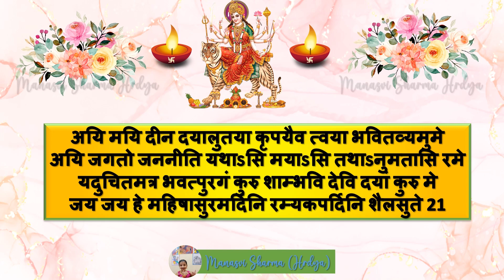महिषासुर मर्दिनी स्तोत्रम, श्लोक 1️⃣ से 2️⃣1️⃣ & पुष्पिका ( स्वर - मनस्वी शर्मा)